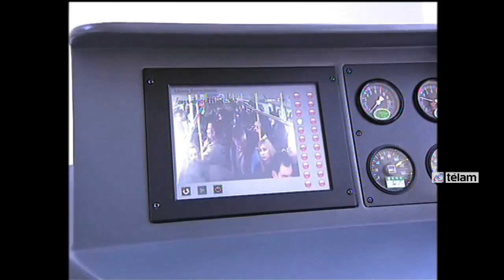Cristina Fernández presentó las nuevas formaciones de trenes del ferrocarril Sarmiento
La presidenta Cristina Fernández de Kirchner aseguró hoy que la modernización y la inversión en el sistema ferroviario es "un salto cualitativo sin precedentes", sobre todo para los sectores más vulnerables de la sociedad que son los que diariamente utilizan este medio de transporte.

Cristina lo expresó hoy al encabezar un acto en la estación Villa Luro donde se presentaron siete nuevas formaciones del ferrocarril Sarmiento, que en septiembre sumarán 25 con una inversión total de 1.280 millones de dólares.

"Lo que más me gusta de estos vagones es el sistema de cerrado que es de extrema seguridad. Nadie va a poder viajar colgado del tren porque no arranca si las puertas no están herméticamente cerradas. Es un salto cualitativo sin precedentes, es un sistema de seguridad, pero también de dignidad", dijo la presidenta durante el acto en el que se inauguró la puesta en marcha de las siete formaciones.

En la estación de trenes Villa Luro, acompañada del ministro de Interior y Transporte, Florencio Randazzo, y del secretario general de la Presidencia, Oscar Parrilli, la jefa de Estado celebró que haya llegado "el gran día" en que los nuevos vagones estén sobre los rieles", y estimó que para septiembre la renovación se completará con un total de 25 formaciones.

Cristina destacó la tecnología de punta con la que cuentan estos vagones que, si bien fueron fabricados en China, utilizan un sistema de frenado automático (antiacaballamiento) de origen alemán, que funciona independientemente del motorman, y otro sistema inteligente de cerrado de puertas creado en Suecia.

"Cuando recibimos las primeras formaciones en marzo y nos sacamos la foto, decían que era foto montaje. Acá los tenemos, acá estamos con los nuevos vagones", dijo Cristina, que incluso mencionó que "las vías también fueron cambiadas pero durante la noche", como para no interrumpir el viaje en la línea Sarmiento, que recorre el tramo que va desde Once hasta Moreno.

Según dijo, las formaciones también contarán con aire acondicionado, nuevos sistemas de señalización y de transmisión, que son de origen japonés (Mitsubishi), con cámaras en cada uno de los vagones, incluido el que ocupa el motorman.

"El motorman podrá ver lo que está sucediendo en cada uno de los vagones, y los que viajan podrán ver lo que está sucediendo en el vagon que ocupa el motorman", graficó la mandataria argentina.

Pero además la incorporación de estos nuevos vagones implica que más gente pueda viajar, gracias a las comodidades y también a las frecuencias, que se reducirán de 15 minutos a 10 minutos entre formación y formación.

"Hasta ayer viajaban 241.000 pasajeros. A partir de hoy lo pueden hacer 400.000", dijo la mandataria, que adelantó que para septiembre, cuando se pongan todos los nuevos vagones en funcionamiento, la capacidad se incrementará a 480.000 pasajeros.

"Cuando estén el próximo 15 de septiembre el total de los vagones nuevos , la capacidad de transporte será de 480.000 pasajeros", dijo Cristina.

En cuanto al sistema de seguridad de los vagones, la presidenta señaló que "ya nadie podrá viajar en el estribo, ni porque está lleno ni porque le guste viajar colgado", porque "el tren no arranca si las puertas no están herméticamente cerradas".

Según precisó, los nuevos vagones que tendrá la línea Sarmiento requerirán de una inversión total de 4.800 millones de dólares que han sido financiados "casi enteramente" por el Estado argentino, con un crédito menor de China.

El gobierno nacional trabaja para la modernización de todas las  líneas ferroviarias de transporte de pasajeros, como las líneas Roca y Mitre, e incluso las que llegan a Rosario y Mar del Plata, así como también para el transporte de cargas, como el Belgrano Cargas, que atraviesa el norte argentino y que dará mayor "competitividad" a la economía argentina.